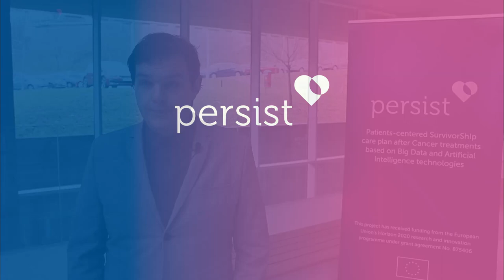University of Maribor | Dr. Izidor Mlakar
With its nineteen-member institutions, the university is turning into a central development institution attracting talented students from all over the world and providing a development context where excellence is at home at all levels. University of Maribor is the second largest university in Slovenia. The University of Maribor is developing new fields, testing new teaching and learning methods and constantly searching for new methods of cooperation with its environment. Various international awards prove that the university is on the right track.

The group involved with the project consist of a cross-disciplinary research team covering both technichal (UM FERI) and psycho-sociological (UM FF) aspects of technology and conversational intelligence and its imapct on quality of life of cancer surviors. The team of researchers performs research in signal processing, natural language and processing, spoken and natural language understanding and generation, complex artificial and natural dynamic systems, machine learning, human machine interaction, psychological and social signals and in human behavior.

Role in the PERSIST project
University of Maribor lead the workpackage on sensing network, i.e. the techonlogy on the edge and directly enaging with the cancer surviors. Doctor Izidor Mlakar leads the scientific dissemination activities.

Learn more about University of Maribor:
feri.um.si